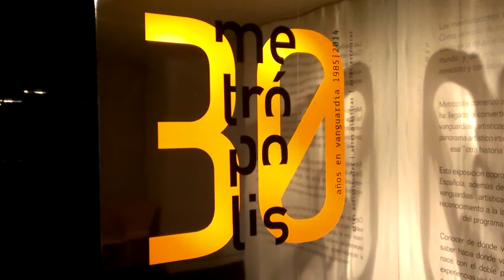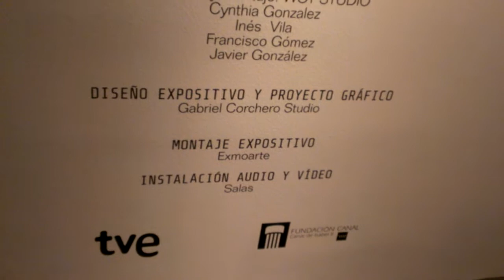Programa Metropolis 30 años: archivo documental TVE